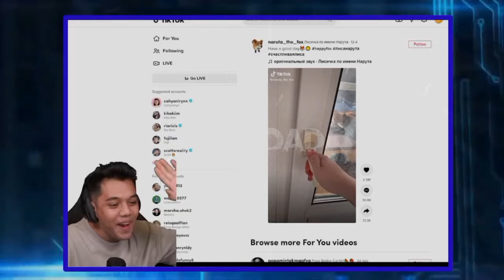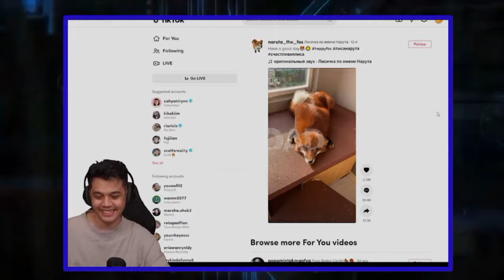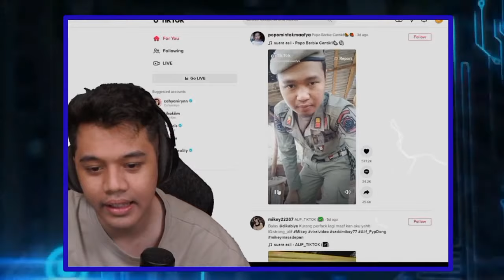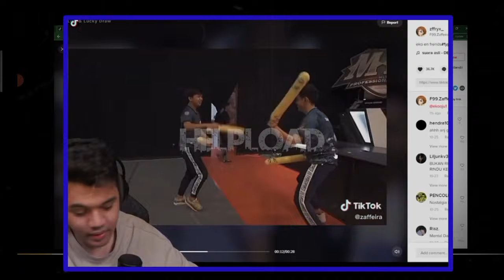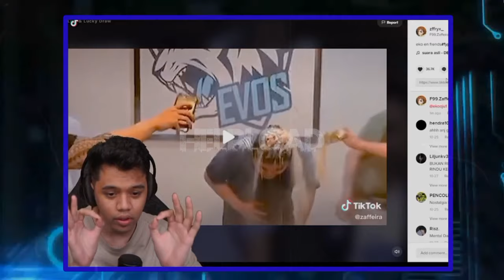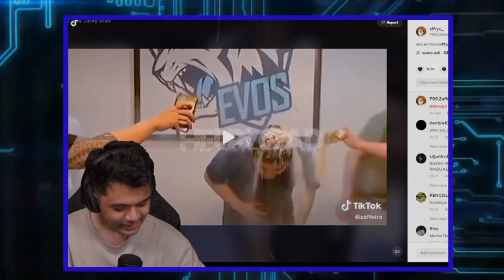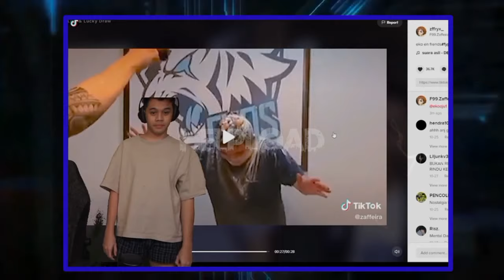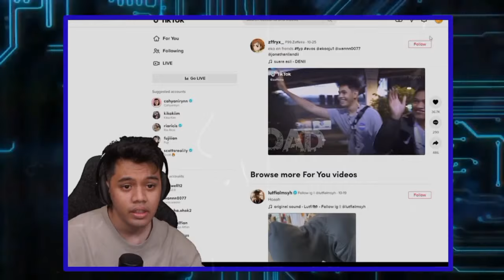Reaksi Kocak EKO Di Gift Sama ADIPATI & BION - BION Minta EKO Joget Pargoy Bikin Ngakak!!!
Reaksi Kocak EKO Di Gift Sama ADIPATI & BION -
BION  Minta EKO Joget Pargoy Bikin Ngakak!!!

•Thanks•